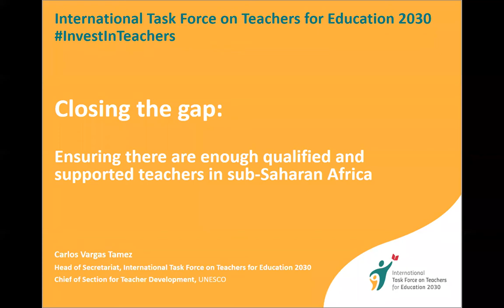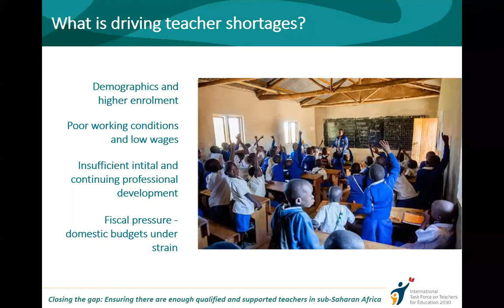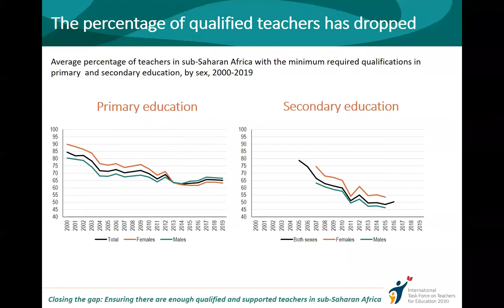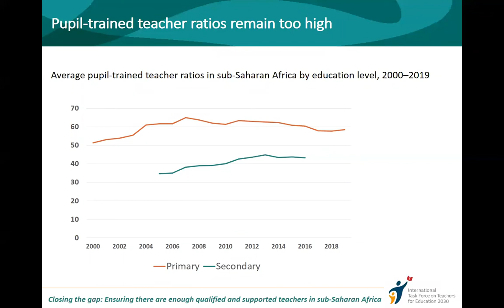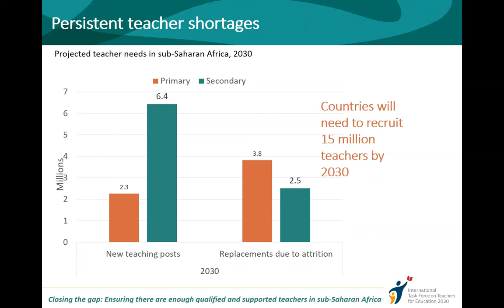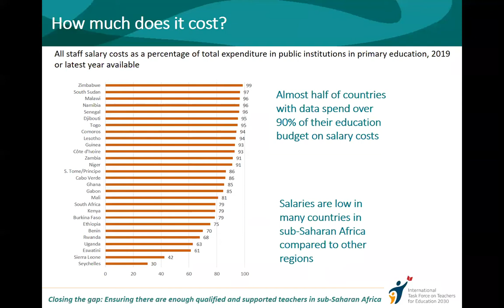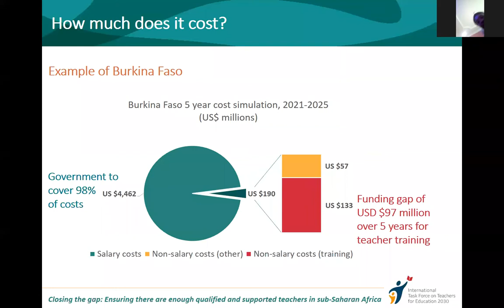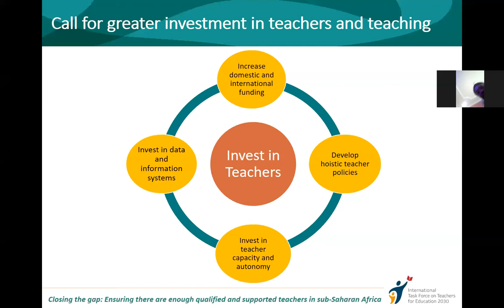The best investment – Supporting teachers in COVID-19 recovery and beyond (French)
This event was organized on the sidelines of the Global Education Summit: Financing GPE 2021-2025 in the framework of the Teacher Task Force InvestInTeachers campaign. More on this event